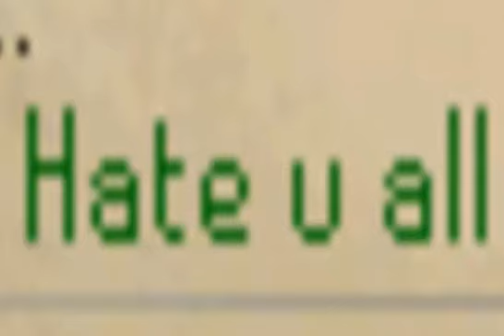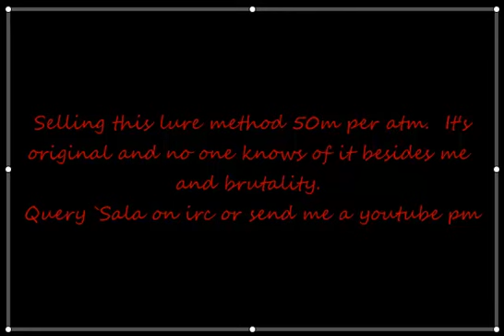Sala and Brutality's First Luring Video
~8 hours of luring over the week.  Query `Sala or pm me on youtube to buy the method.